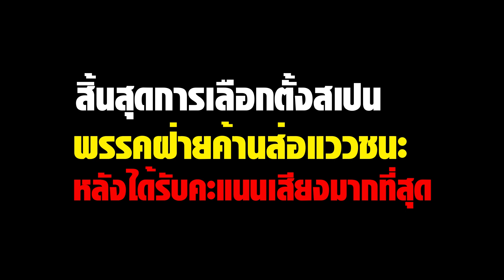สิ้นสุดการเลือกตั้งสเปน พรรคฝ่ายค้านส่อแววชนะ หลังได้รับคะแนนเสียงมากที่สุด